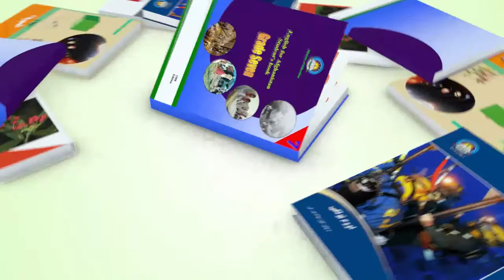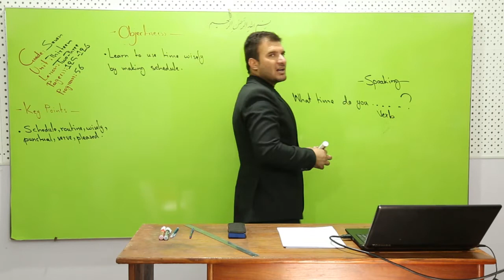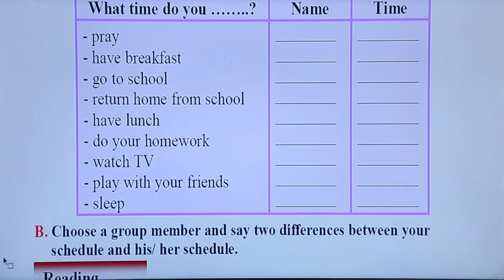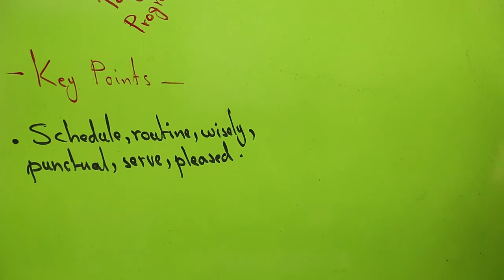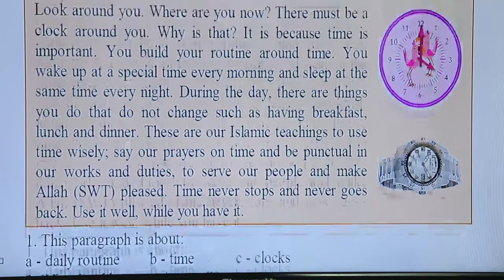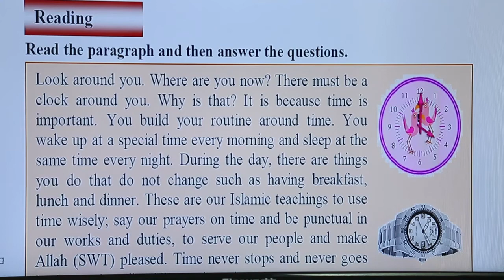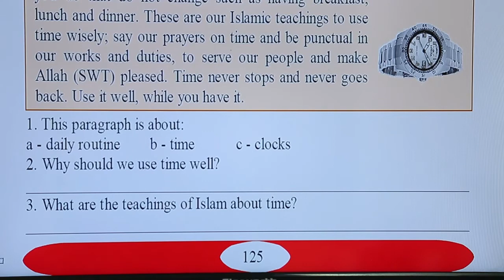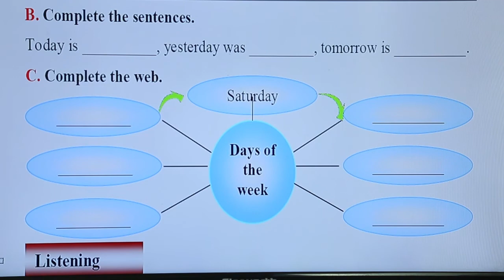اووم ټولګی - مضمون انګلیسی - لوست ۵۶ - موضوع یونت ۱۳ لیسن ۳